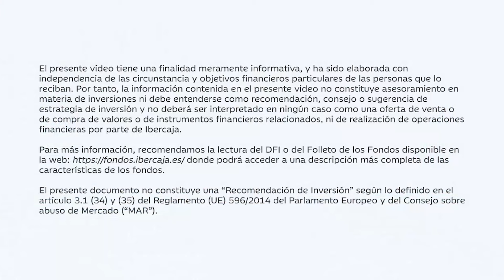Tras un gran primer semestre, ¿qué podemos esperar?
Óscar del Diego, director técnico y de análisis en Ibercaja Gestión, nos detalla los cuatro puntos clave  que marcarán la evolución de los mercados financieros en los próximos meses.